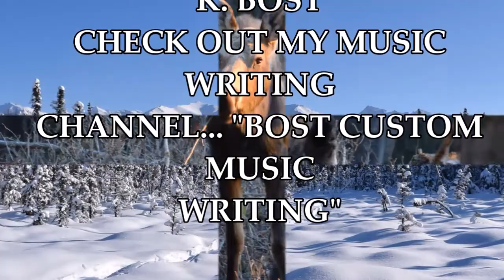XTP 17HMR VERSES 50 CLAY PIGEONS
Shooting the Ruger American Rimfire .17HMR at 50 Clay Pigeons.